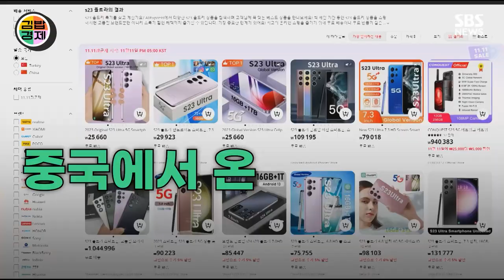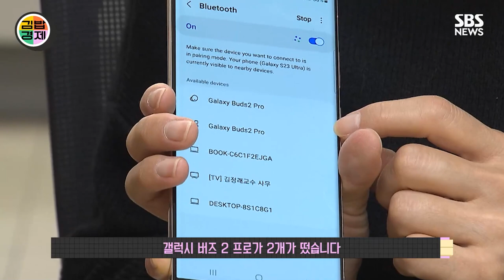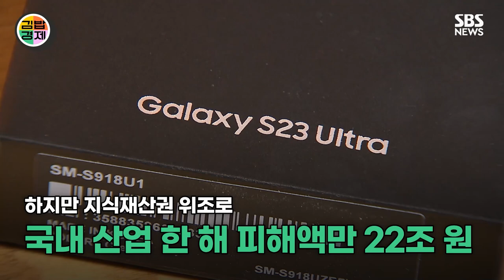[중국 쇼핑몰 점검 1편] 왜 중국 직구 플랫폼에서 산 삼성폰, 줌이 안 된다? / SBS /김밥경제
중국의 해외 직구 플랫폼 '알리익스프레스'.
삼성 '버즈2 프로'를 1만 5천 원에 팔고 있습니다.
10배 넘게 차이 나는 가격, 어떻게 가능할까 직접 주문해봤습니다.

외형상 로고, 제품과 박스 디자인 모두 완전히 일치합니다.
하지만 음질이 크게 떨어지고 노이즈 캔슬링 기능은 없습니다.
8만 원 정도에 판매하는 '갤럭시S23 울트라'는 아예 다른 제품이 배송됐습니다.
한국 유심칩은 들어가지도 않는 조악한 수준입니다.

한국 브랜드 의류들도 쉽게 찾을 수 있는데, 외관상 차이가 거의 없습니다.
이 정도 초저가면 사실 진품이 아니라고 보는 것이 합리적이지만, 도용당한 한국 브랜드들이 큰 피해를 보고 있다는 것이 문제입니다.

알리익스프레스 측은 브랜드 보호를 위해 가짜 제품 판매자 계정 폐쇄 등을 하고 있다고 해명했는데, 앱에서 팔리는 제품들을 보면 큰 변화는 없는 상황입니다.

(총괄 : 정호선 / 기획 : 손승욱 / 취재 : 김혜민 / 영상취재 : 김세경·조창현 / 구성 : 신희숙 / 편집 : 김남우 / 콘텐츠디자인 : 고결 / 제작 : 디지털뉴스제작부)